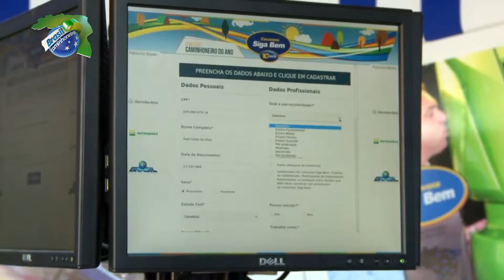Um raio-x da BR-116 no Paraná e a festa da Caravana Siga Bem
Nossa equipe de reportagem pegou carona com o comboio da Caravana Siga Bem e rodou pela Linha Verde, uma das principais vias da capital paranaense.

Assista ao Brasil Caminhoneiro! Todos os domingos, às 7h, no SBT!